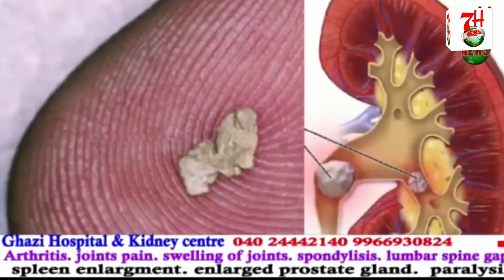BENGALURU ME BJP WORKERS KI FIRQUA PARASTI.| 7H News